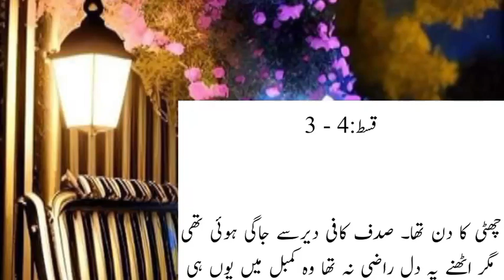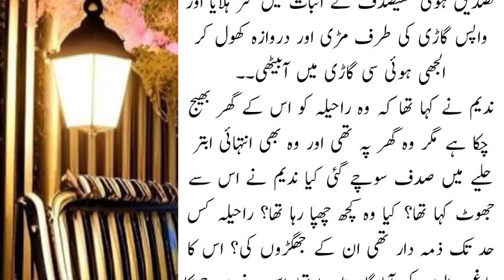sadaf nadeem sy milny gyi||episode 3 - 4||Noory voice